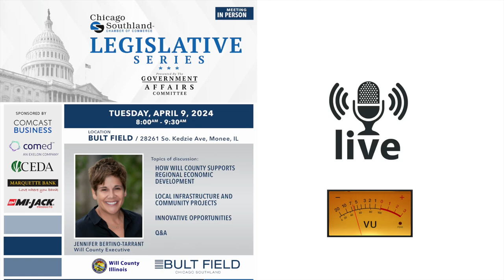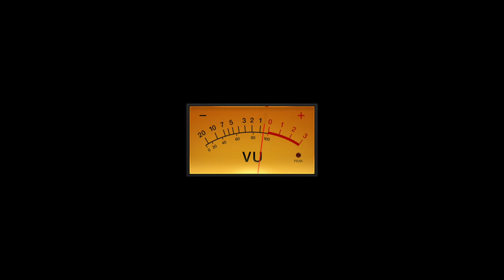Legislative Series with Jennifer Tarrant of Will County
The Chicago Southland Chamber invited Will County Executive, Jennifer Bertino - Tarrant, to address issues important to the state of the county.  As a champion for hard-working families and businesses in Will County, she brings an extensive background in education advocacy, innovation, and public service.